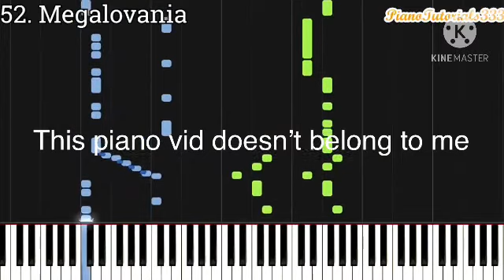Equestria Girls’s Life/Episode 1/Wake Up